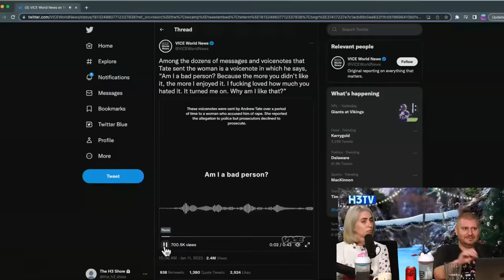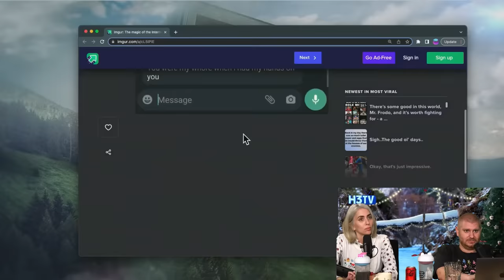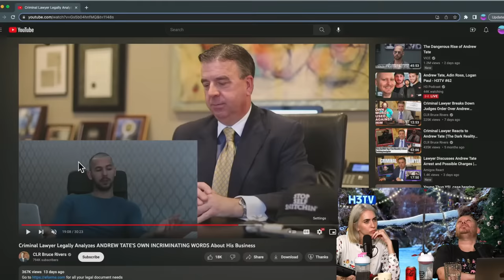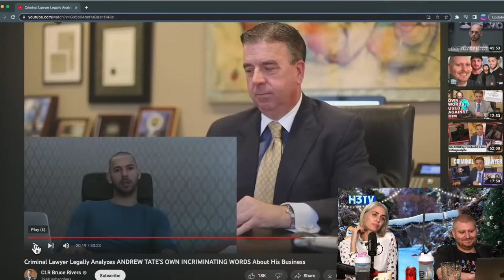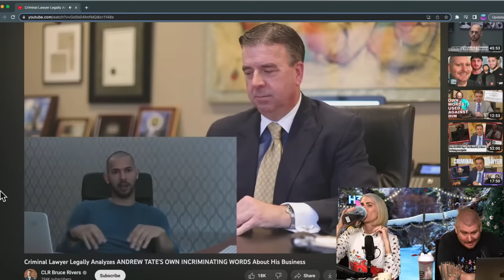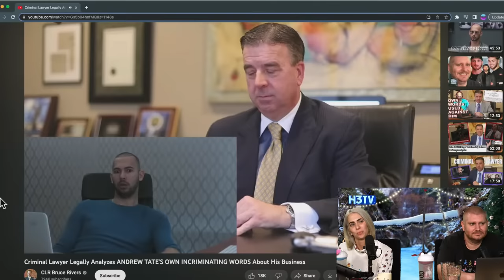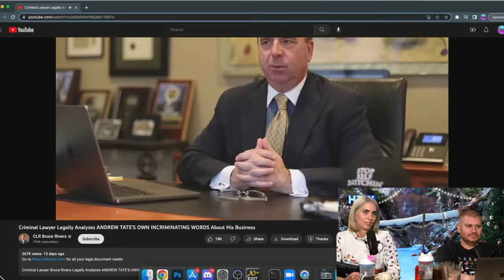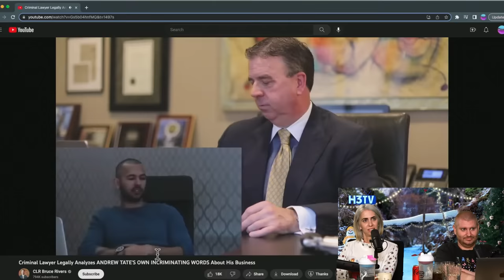Leaked Video of Andrew Tate Confessing to Fraud & Human Trafficking